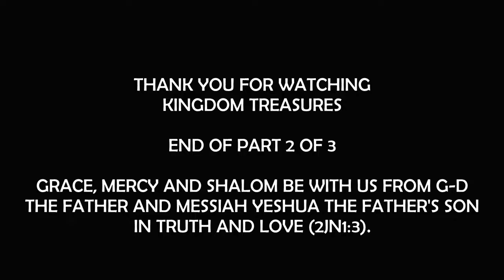The Home We Build Together (2 of 3)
Kingdom Treasures - A Teaching Ministry of Rav Angus Marryshow, Trinidad W.I. - 05 January 2022